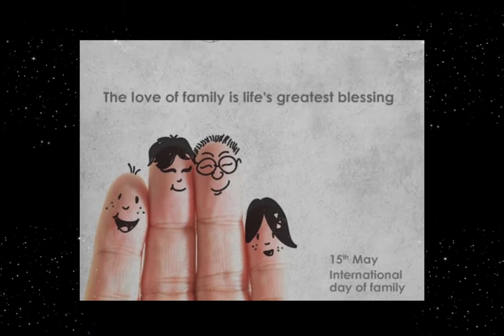International Family Day 2022\Whatsapp Status\Happy Family Day\International Family Day Wishes